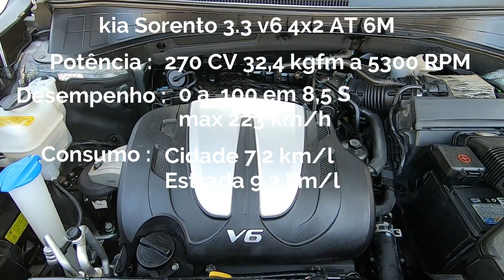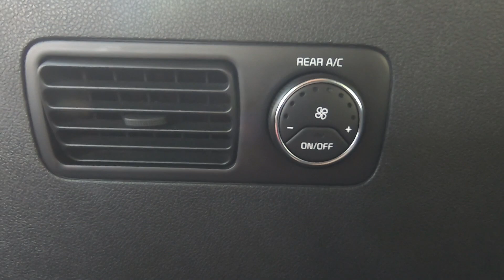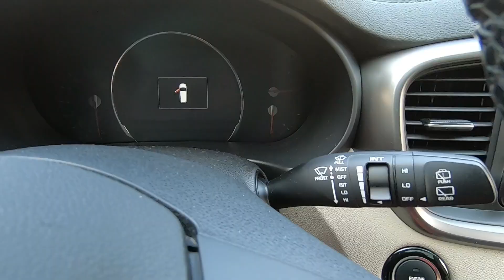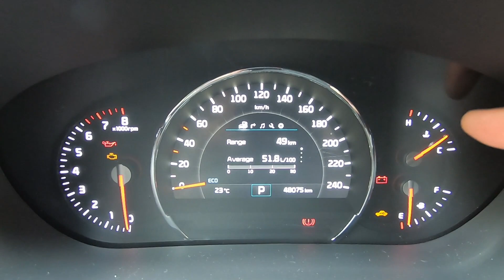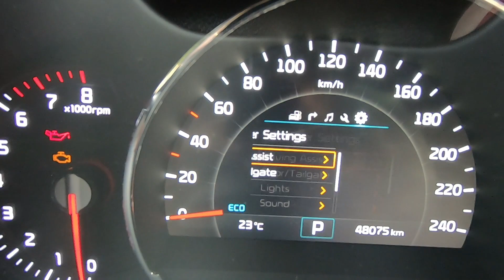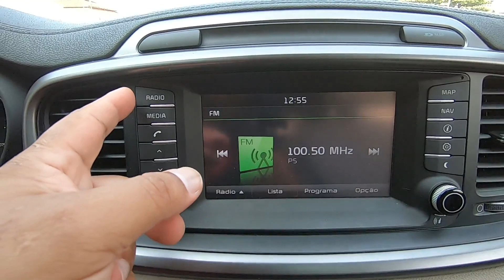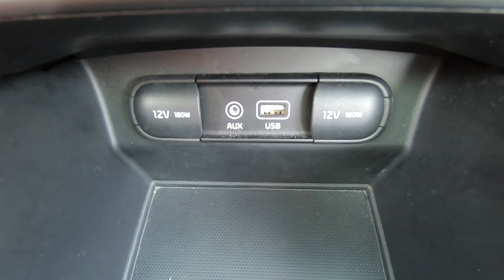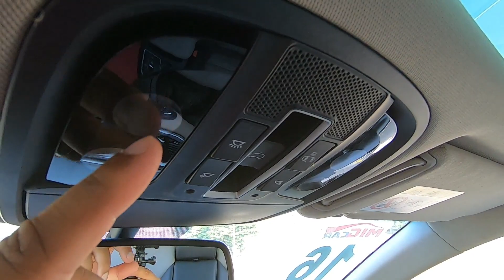Conheça o Kia Sorento ex V6 2016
Você já pensou em comprar um Kia Sorento V6 ?
Se não reveja seu conceito , pois essa é a melhor opção em custo benefício de SUV 7 lugares. Esse Kia Sorento está custando R$ 118.900,00 , compara ele com os carros 0 km que como o novo Traker inclusive temos uma avaliação desse carro aqui no canal.
O Sorento 3.3 V6 possui 270 CV e um torque de 32,4 kgfm isso a 5.300 RPM , o que leva esse SUV de 0 a 100 em apenas 8,5 segundos e sua velocidade máxima é de 223 km/h.
Já o seu consumo urbano é de 7,2 km/l e na estrada ele faz 9,3 km/l , seu tanque é 70 litros e sua autonomia pode chegar até 650 km.

Conheça também a Easy Mach uma empresa de assistência mecânica , onde o associado tem as melhores oficinas a sua disposição nelas você pode fazer sua manutenção preventiva e corretiva sem se preocupar com a mão de obra. Esse é o futuro da manutenção automotiva não fique para trás e venha fazer parte você também usando a senha : ( Curioso é 30 ) você ainda terá 30% de desconto na adesão.

Assista o vídeo explicativo e pare de pagar caro no seu seguro. A EVOLUÇÃO CHEGOU ! A proteção veicular tem tudo que o seguro tem menos o preço alto. Entre em contato com o nosso Consultor Líder agora , e veja a economia : Vinicius Borges ( VALE PARA TODO O BRASIL )
Fale a senha : Curioso por Carros é APVS
Faça sua cotação e ganhe 40% na adesão.